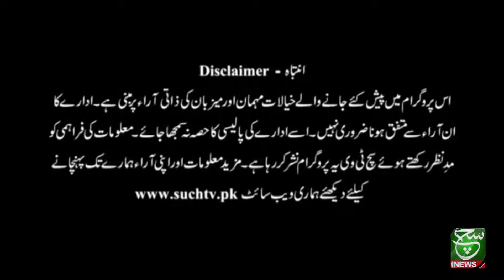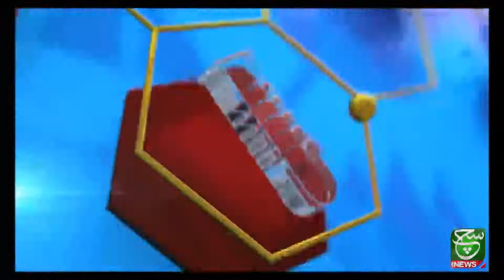Sehat Zindagi | Dental Disease & Treatment | 01 September 2021